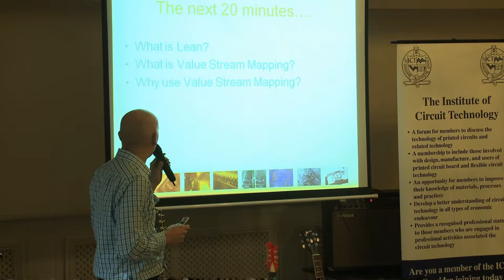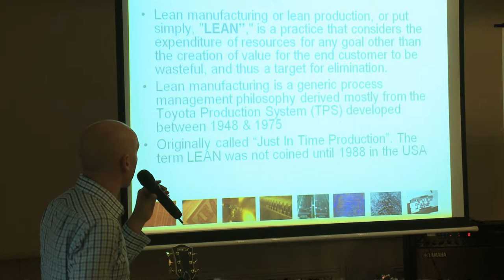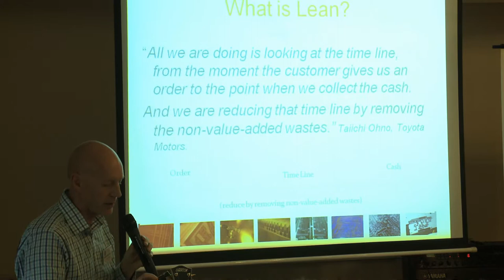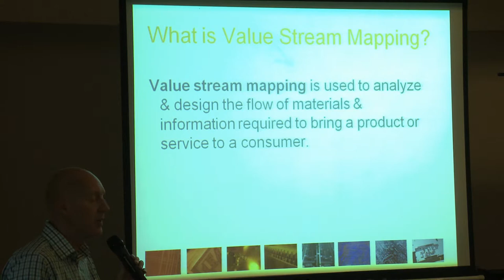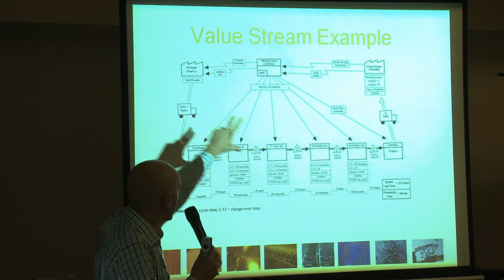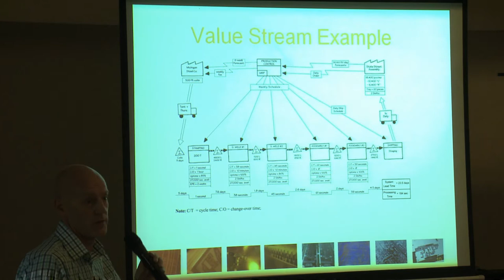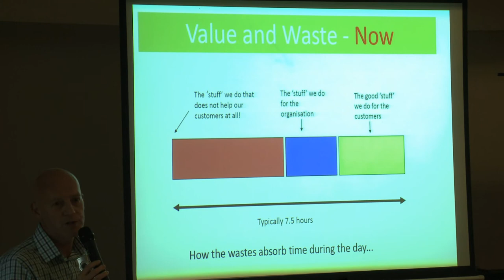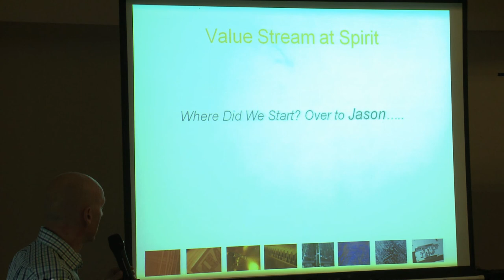Martin Randall - Lean Manufacturing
Martin Randall of Spirit Circuits